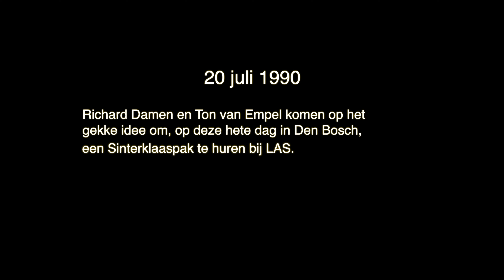Sinterklaas in de hete zomer (juli) 1990.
In de hete zomer van (juli) 1990 krijgen Richard Damen en Ton van Empel het gekke idee om bij LAS een Sinterklaaspak te huren.
"Zullen we een rondje om de markt en de Oosterplas rijden?"